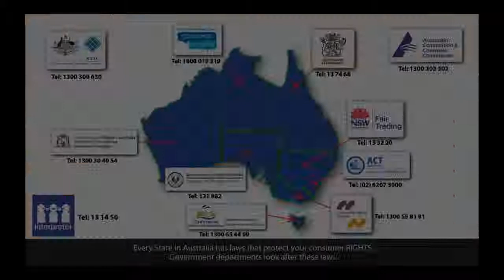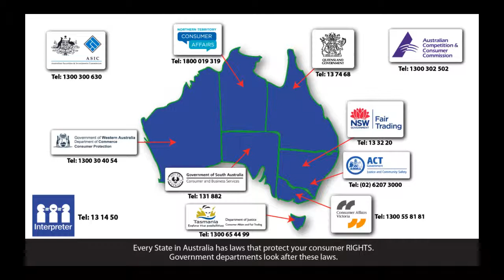Resolving Issues and Lodging Complaints (Dinka)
Consumer advice for people whose first language is Dinka.This video offers information about consumer rights and guarantees. It advises on ways you can solve problems with a seller or manufacturer when you need to return goods or services. It outlines when you are eligible for a refund, a repair or a replacement and where to go for help if you are having trouble solving the problem.